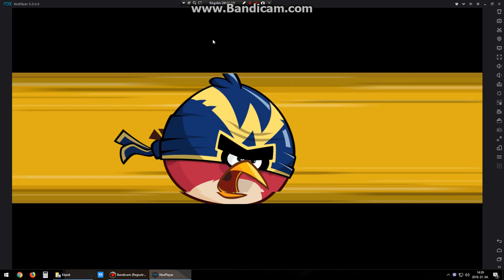Level3 2018 01 04